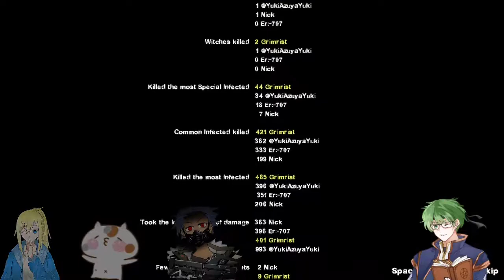Ambiguous Gaming [Left 4 Dead 2] Death Sentence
A playthrough of the custom map Death Sentence Left 4 Dead 2

Just because we are sentenced to death, doesn't mean we'll just take it lying down, These zombies gonna have to work to get us served on the cold hard ground, all and all a good custom map with a variety of locations from small town headed on through the swamp and finally the lake.